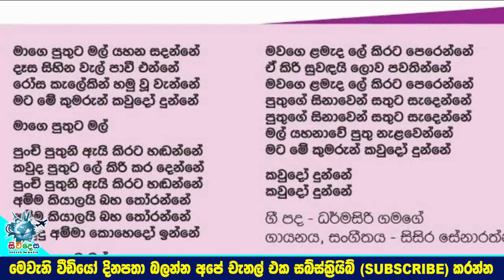සබීතා පෙරේරා කවුරුත් දැක නැති ඇගේ කඩවසම් පුතු ගැන පලමු වරාට හෙලිකල අතිශය සංවේදී කතාව.Sabeetha Perera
පුතෙක් ලැබෙනවා නම් කොයිතරම් හොදද කියලා මගේ හිතේ කොනක තිබුනා
තව දරුවෙක් ලැබෙනවා නම් එයත් පුතෙක් වෙනවටයි මම කැමති
ප්‍රවීණ නිලි සබීතා පෙරේරා කවුරුත් දැක නැති ඇගේ කඩවසම් පුතු ගැන පලමු වරාට හෙලිකල අතිශය සංවේදී කතාව. Sabeetha Perera's Handsome Son